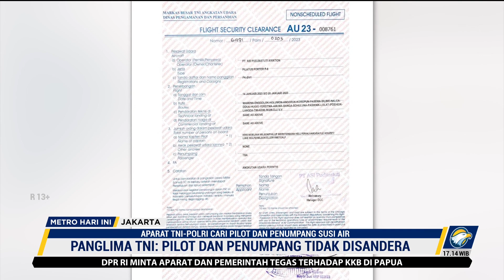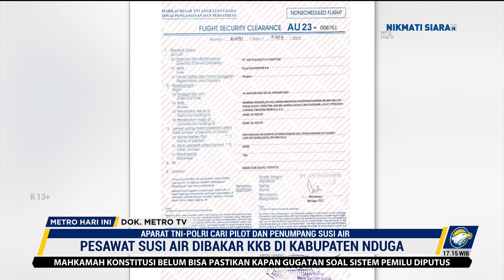Upaya Aparat TNI - Polri Cari Pilot dan Penumpang Susi Air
MetroTV, TNI - Polri masih mencari keberadaan pilot Susi Air dan sejumlah warga sipil yang diduga telah menjadi sandera KKB di Papua.

Panglima TNI, Laksamana Yudo Margono mengungkapkan tidak ada penyanderaan terhadap penumpang pesawat Susi Air di Kabupaten Nduga Papua dan menyebut para penumpang berlari untuk menyelamatkan diri.